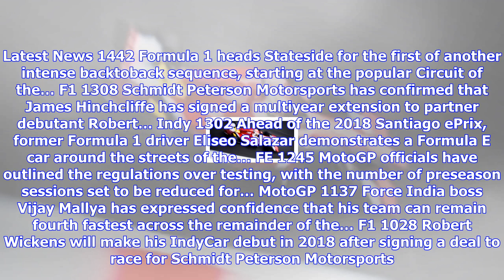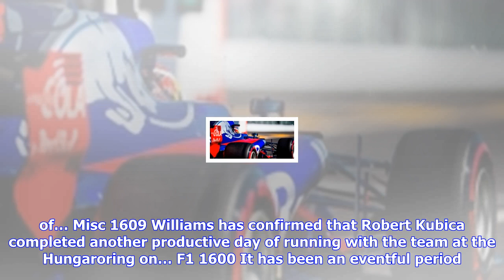Breaking News | Mallya sure sfi can remain fourth fastest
Mallya sure sfi can remain fourth fastest

1137 – Force India boss Vijay Mallya has expressed confidence that his team can remain fourth fastes...